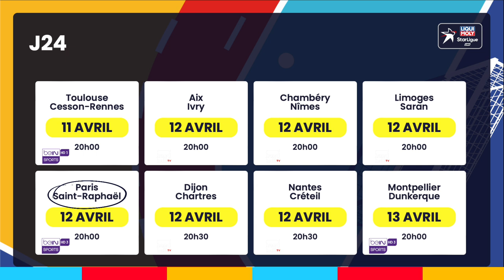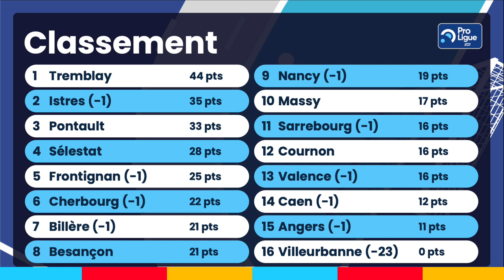C'est la GROSSE ACTU HANDBALL de la semaine !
Après chaque journée de championnat de Liqui Moly StarLigue et de ProLigue, Gabislo fait le tour de l'actualité handball de la semaine. Au sommaire, retour sur la victoire de Nantes face à Paris, le succès de Montpellier à Saint-Raphaël et aussi toutes les news qu'il ne fallait pas louper.
Fans de handball ? Retrouve tous les résumés, les Top Actions, les Highlights de tous les clubs de Liqui Moly StarLigue et ProLigue sur la plateforme vidéo de tous les handball

🎙 Nos Podcasts en visio consacrés aux frangins dans les championnats de Liqui Moly StarLigue et ProLigue :